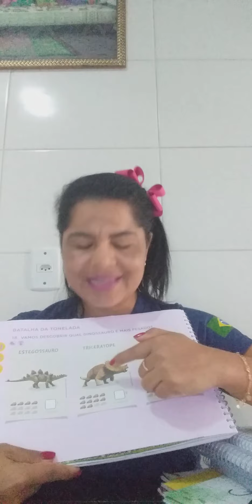KINDERGARTEN AM - 28.04.2020